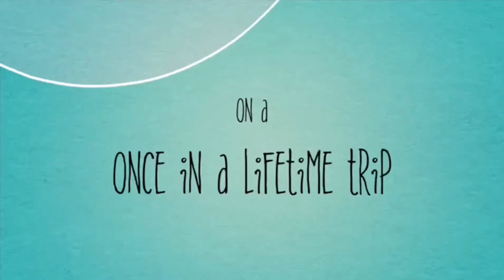PRANKING FRIENDS AND FAMILY || LOYALTY CHECK || SOUTH AFRICAN 🇿🇦 YOUTUBERS ||LESBIAN COUPLE 🏳️‍🌈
Trying to call Mk's and relatives it wasn't easy but we tried. We decided to call the first ones and tell them it was just a prank. Listen to what they said 🤣🤣

We hope you guys are doing to enjoy this part 2. We love you and thank you for the love that you always show us on our video and the support we really appreciate it.

Much love.